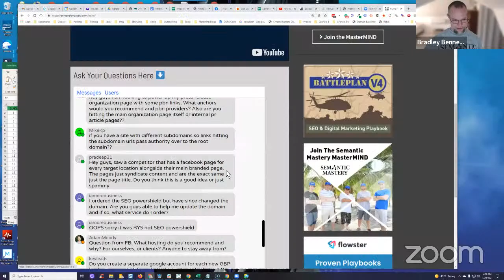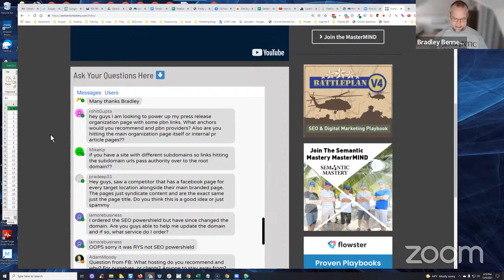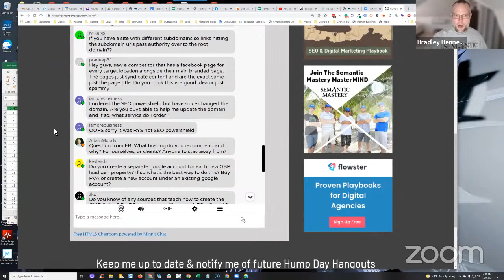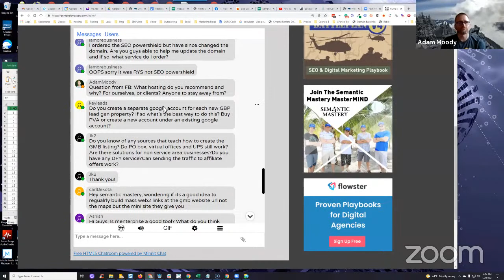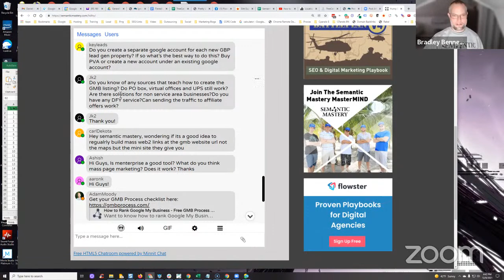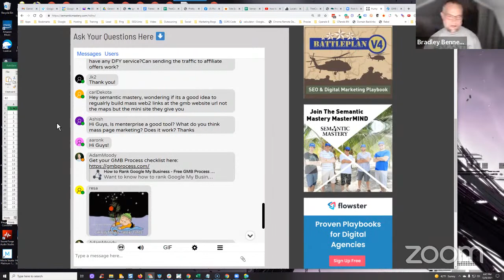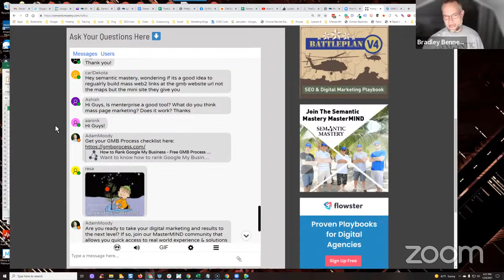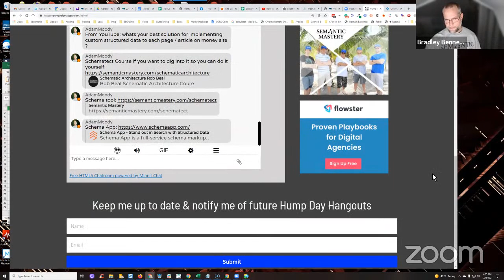Digital Marketing Q&A - Hump Day Hangouts - Episode 369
If you're an agency owner or consultant that wants to get more clients, grow your revenue and scale your team so that they can work less and earn more. If you want to learn more about this, go

Start with the Battleplan - your "Art of War" Playbook that combines decades of distilled SEO Experience and Cutting Edge Practices

Ready to start OR grow profitable local digital marketing agency?

Join the discussion live each week for FREE (or ask questions ahead of time)

And, if you want to get notifications of upcoming weekly SEO Q&A webinars "Hump Day Hangouts" sign up

0:00 Intro and announcements

05:57  hey guys I am looking to power up my press release organization page with some pbn links. What anchors would you recommend and pbn providers? Also are you hitting the main organization page itself or internal pr article pages??

25:01 if you have a site with different subdomains so links hitting the subdomain urls pass authority over to the root domain??

27:04 Hey guys, saw a competitor that has a facebook page for every target location alongside their main branded page. The pages just syndicate content and are the exact same just the page title. Do you think this is a good idea or just spammy

29:14 What hosting do you recommend and why? For ourselves, or clients? Anyone to stay away from?

34:16  Do you create a separate google account for each new GBP lead gen property? If so what’s the best way to do this? Buy PVA or create a new account under an existing google account?

38:31 Do you know of any sources that teach how to create the GMB listing? Do PO box, virtual offices and UPS still work? Are there solutions for non service area businesses?Do you have any DFY service?Can sending the traffic to affiliate offers work?

44:36 Hey semantic mastery, wondering if its a good idea to regualrly build mass web2 links at the gmb website url not the maps but the mini site they give you

49:04  Hi Guys, Is menterprise a good tool? What do you think mass page marketing? Does it work? Thanks